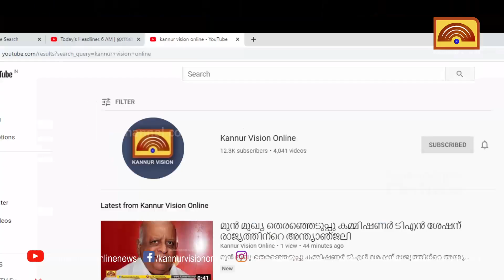മട്ടന്നൂരിൽ റവന്യു ടവർ ഉദ്ഘാടനത്തിനു ഒരുങ്ങുന്നു